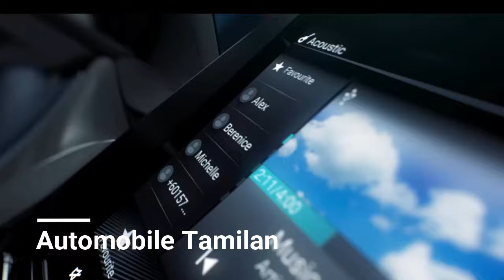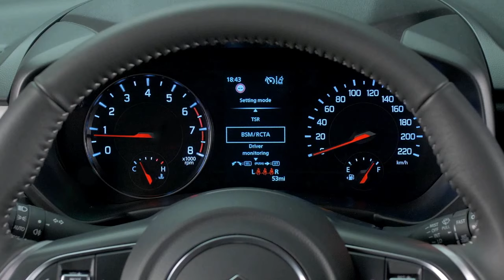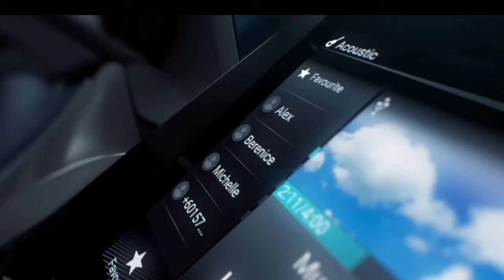2024 மாருதி ஸ்விஃப்ட் vs பலேனோ கார் ஒப்பீடு, விலை, என்ஜின் மற்றும் விமர்சனம் | Automobile Tamilan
புதிய தலைமுறை மாருதி சுசூகி ஸ்விஃப்ட் 2024 மாடலுக்கு ஏதிராக உள்ள பலேனோ என இரு மாடல்களின் என்ஜின் நுட்பம், மைலேஜ், ஆன்ரோடு விலை மற்றும் எந்த மாடலை தேர்ந்தெடுக்கலாம்  என்பதனை விரிவாக அறிந்து கொள்ளலாம்.

Automobile Tamilan youtube Channel covers lot of car, bike, EV, trucks, bus news, first look, walk-around and detailed reviews in Tamil. ஆட்டோமொபைல் தமிழன் தளம் தமிழில் கார் , பைக் , டிரக் மற்றும் பேருந்து செய்திகள் வழங்கும் தளமாகும்.